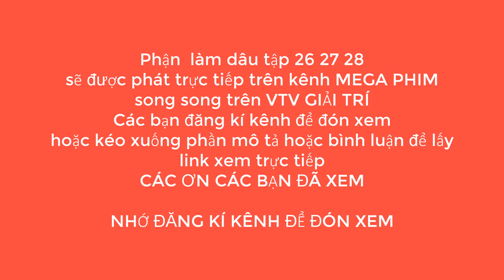Phận Làm Dâu Tập 26 THVL